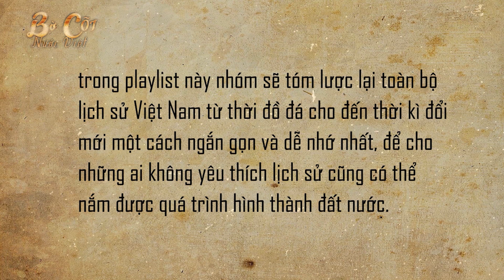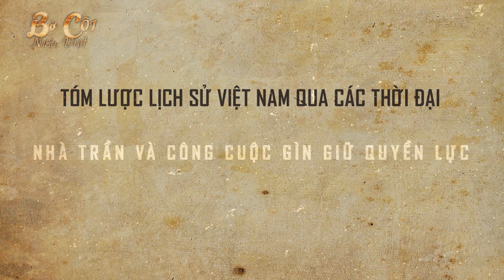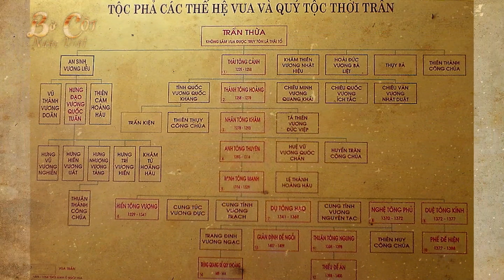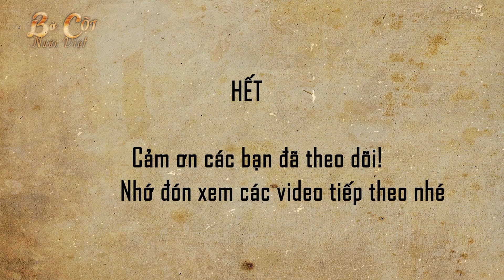TÓM LƯỢC LỊCH SỬ VIỆT NAM THỜI NHÀ TRẦN 3 LẦN ĐÁNH ĐUỔI QUÂN NGUYÊN MÔNG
Kết thúc thời Nhà Lý với một cuộc chuyển giao quyền lực có một không hai, Trần Thủ Độ chỉ đạo để vua Lý Chiêu Hoàng lấy Trần Cảnh, để rồi sau đó hợp thức hóa sự lên ngôi của nhà Trần bằng việc buộc Lý Chiêu Hoàng ngôi cho người chồng họ Trần – Trần Cảnh.
Cả 2 bấy giờ cũng chỉ là những đứa trẻ đang ở tuổi ăn tuổi lớn nhưng bị đưa ra làm công cụ cho quyền lực.
Trong phần tóm lược lịch sử ngày hôm nay BCNV xin gửi đến người xem nội dung sơ lược về thời Nhà Trần.

⛔️. Copyright by BỜ CÕI NƯỚC VIỆT © ️